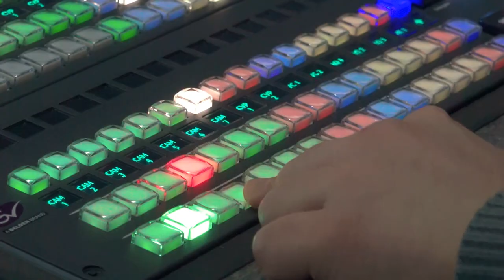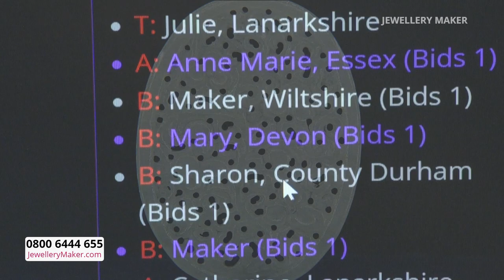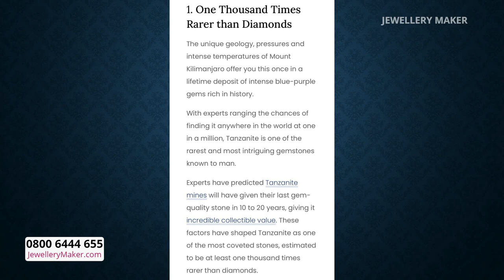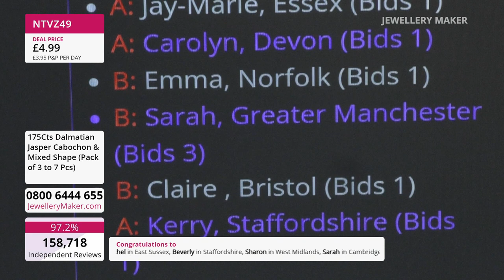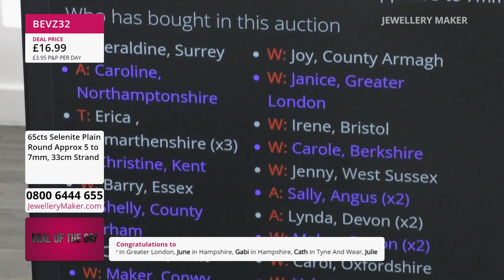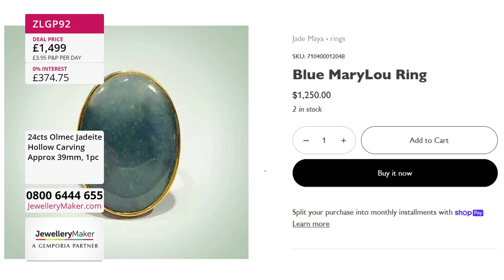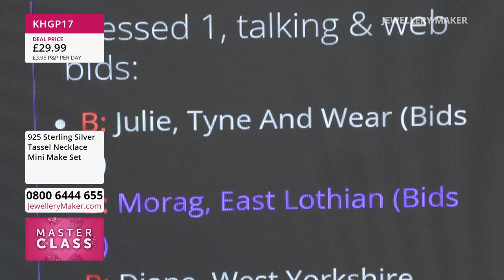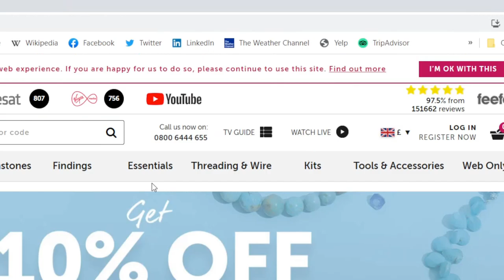Jewellerymaker Live 14/02/2023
Presenter:
Elle
Guest Designer: Alison

Early Bird
08:00 - 09:00
The early bird catches the Rainbow Moonstone Smooth Wheels!

Mandrel Mania
09:00 - 10:00

10:00 - 11:00
Tune in for this serene selection of indelible Selenite!

Jadeite & Pearls
11:00 - 12:00
Arguably the two favourite gemstones at JewelleryMaker right now, don't miss out!

Love Jewellery
12:00 - 13:00